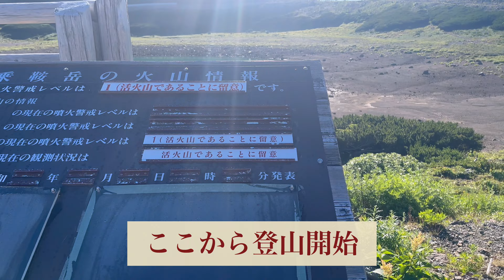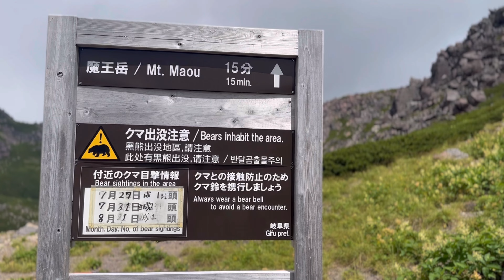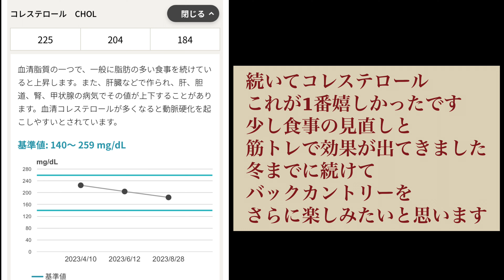[乗鞍岳]真夏にバス使って楽ちん登山